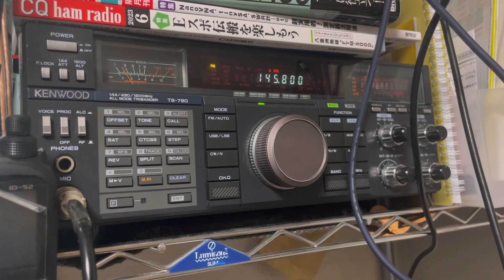ARISS スクールコンタクト 2023.8.3